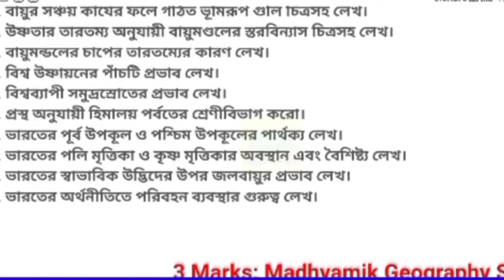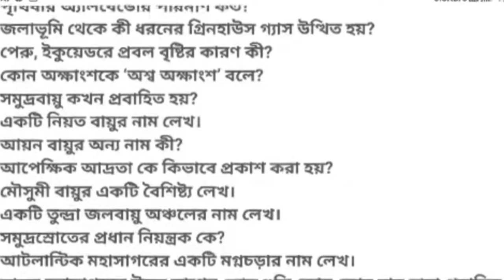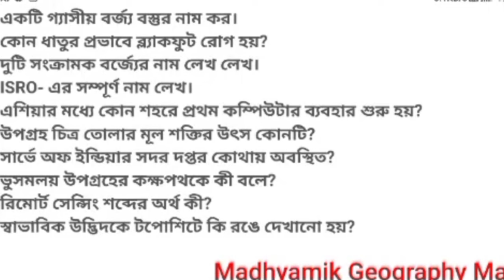Madhyamik Geography question 2024 | Class 10 Geography question| Madhyamik Geography suggestion 2024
Madhyamik Geography question paper 2024| Class 10 Geography question 2024 | Madhyamik Geography suggestion 2024 | | Madhyamik vugol suggestion 2024 | Madhyamik vugol question paper 2024 | Madhyamik bhugol question paper 2024 | Class 10 vugol suggestion 2024 | Class 10 vugol question paper 2024 | মাধ্যমিক ভূগোল প্রশ্ন 2024 | মাধ্যমিক ভূগোল প্রশ্ন ও উত্তর 2024

 SamratExclusive, MamunExclusive, Class hour, suvo classes, suvo classes study, life guru bangla, geography question & answer, pritam bio tech bio solution, Science beta, Samrat exclusive suggestion 2024,